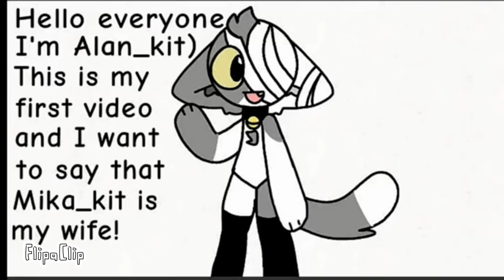add me plz :(